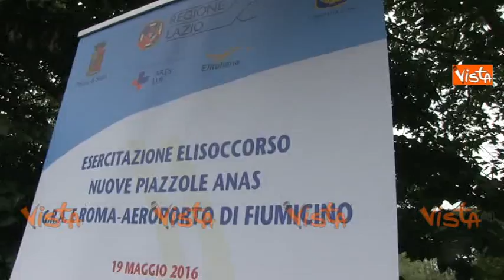Anas inaugura piazzole soccorso sul GRA: la presentazione con Armani e Zingaretti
(Agenzia VISTA) - Roma, 19 Maggio 2016 - Piazzole attrezzate per l'elisoccorso sul Grande Raccordo Anulare e sull'Autostrada Roma - Fiumicino. Le ha realizzate l'Anas e permettono l'atterraggio e il decollo di elicotteri in caso di emergenze o incidenti con feriti. L'iniziativa ha coinvolto la Polizia Stradale, Anas SpA., ARES 118, Vigili del Fuoco e il gestore del servizio di Elisoccorso "Elitaliana SpA".